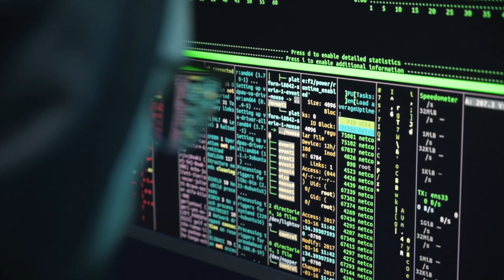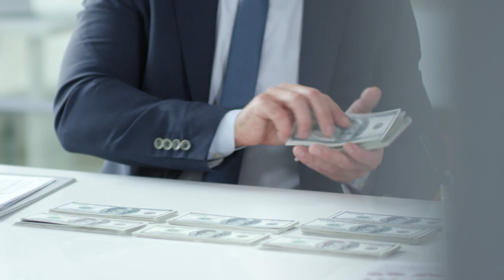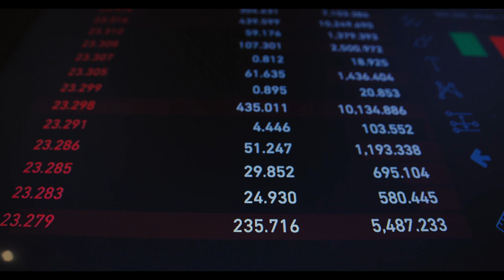The Gnostics, the Archons & Nietzsche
Mirrored from Semveta